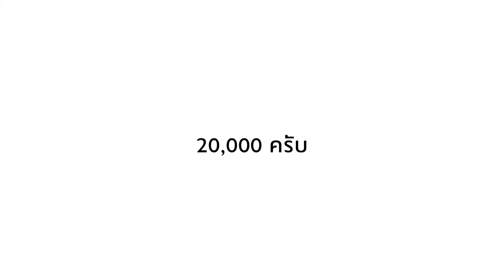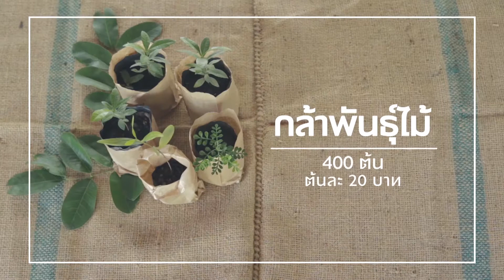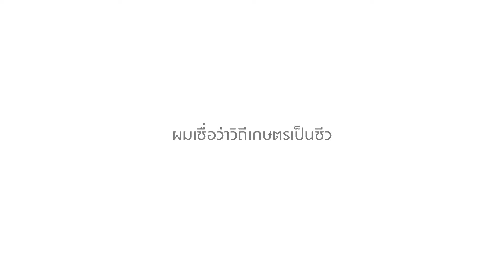Adman 2016 - คนกล้าคืนถิ่น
Code : F19/008
AWARD : FINALIST
Title : คนกล้าคืนถิ่น
Brand / Service : คนกล้าคืนถิ่น
Company Entering : Choojai and Friends